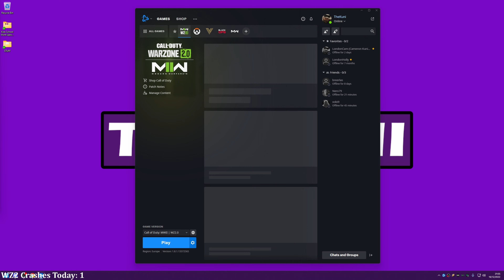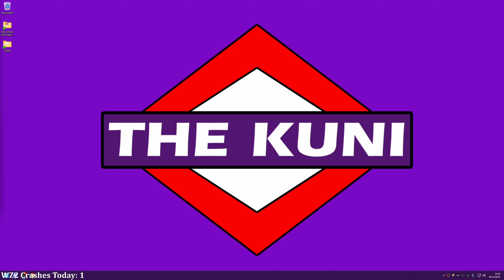How To Win Warzone Trio without Winning..... (Full Playthrough)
That incrediable moment where big brain gets the squad a dub but you miss out on the spoils.